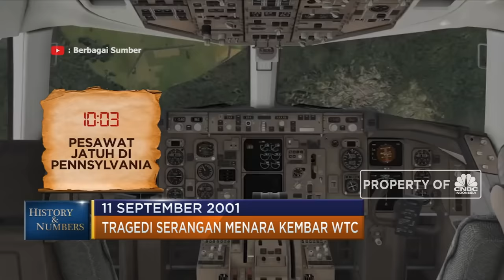18 Tahun Tragedi Serangan Menara Kembar WTC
11 September 2001, 18 tahun lalu Menara Kembar World Trade Center, WTC di New York, ambruk setelah ditabrak 2 pesawat. Serangan teror 11 September 2001 adalah serangan teror paling mematikan dalamsejarah Amerika Serikat dalam 200 tahun terakhir. Pasca serangan teror 11 September, Presiden Bush menyatakan perang terhadap teror dengan menginvasi Afghanistan untuk mencari Osama Binladen Sang pemimpin Al Qaeda, serta Irak untuk mencari senjata pemusnah massal.